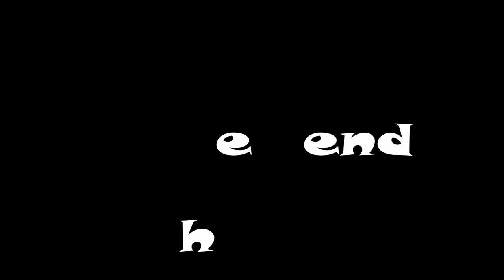ความสุขเล็กๆ